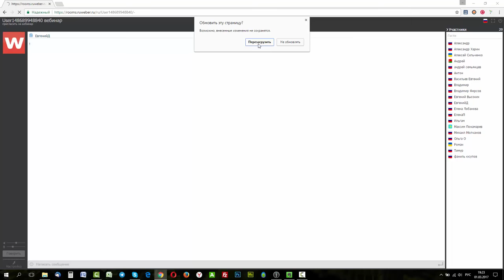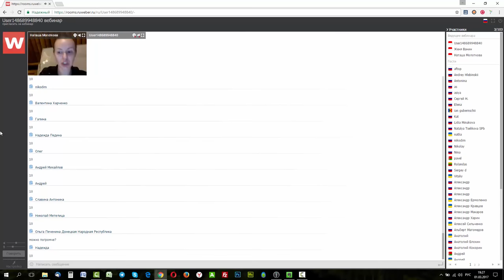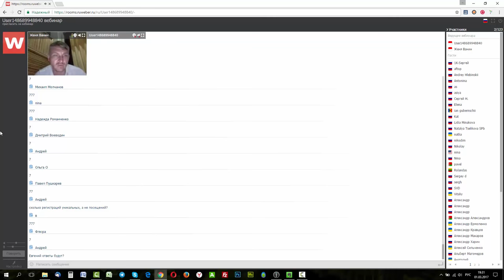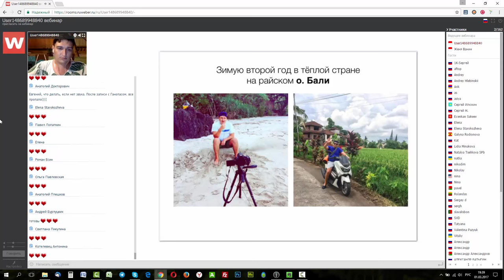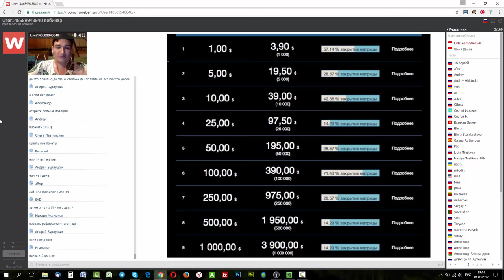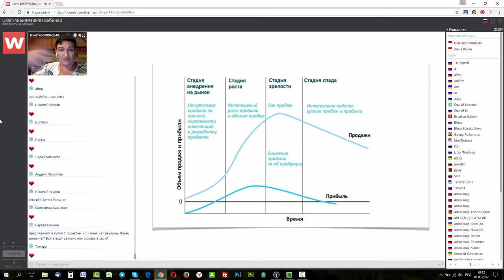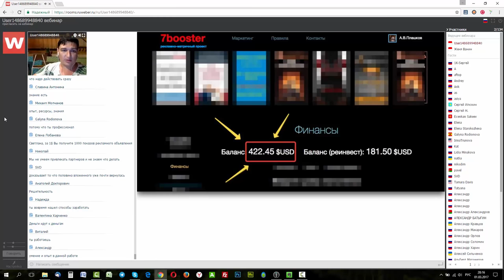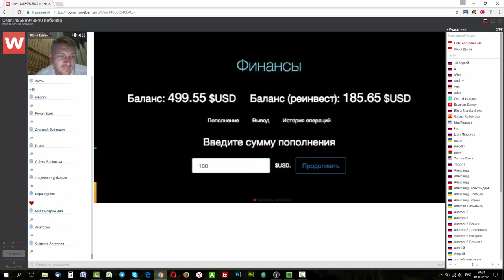Вебинар 7booster 01 03 2017